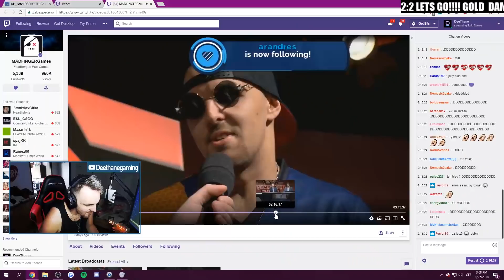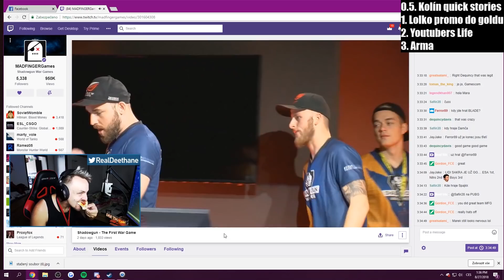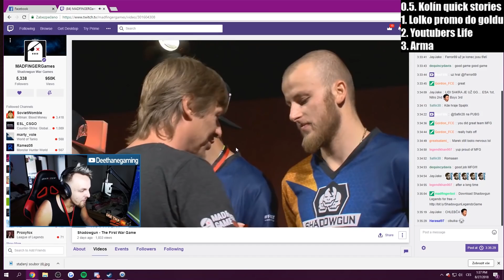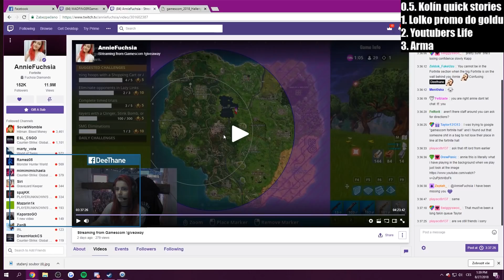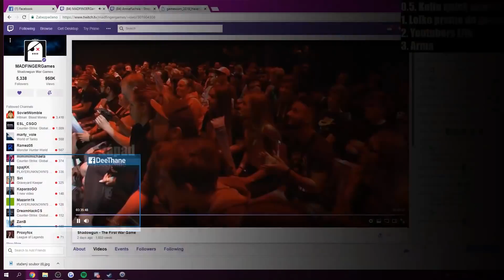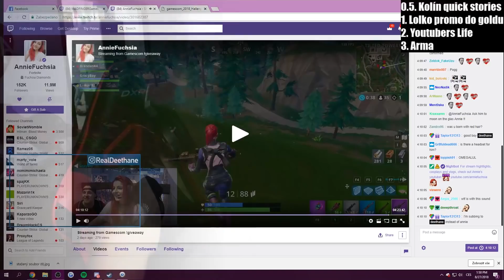Gamescom Story 😂 - Budu hrát Fortnite?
Edit/Effects: LiliRockshot